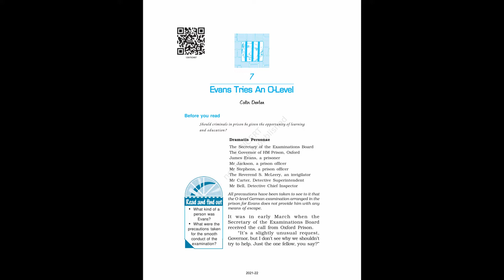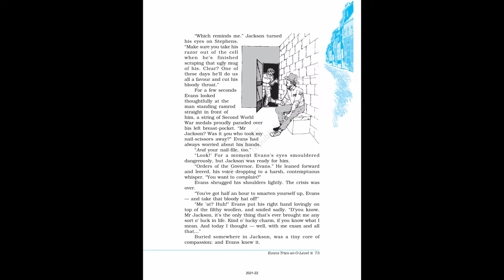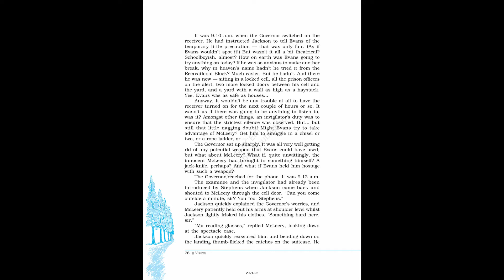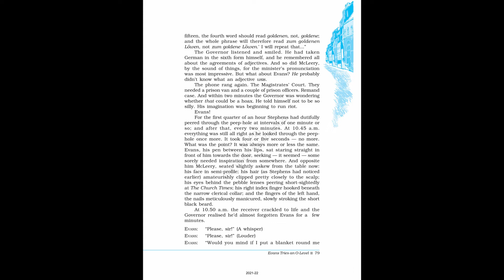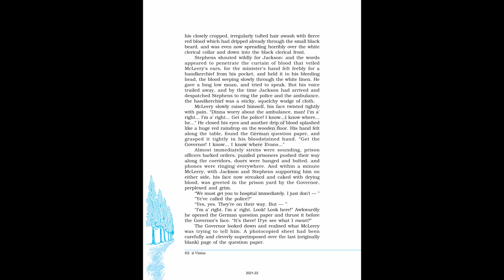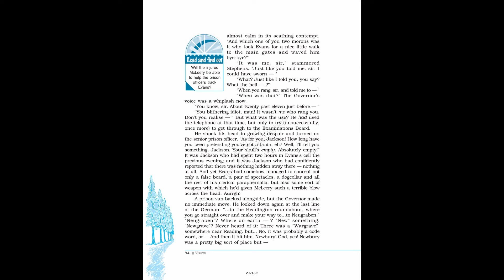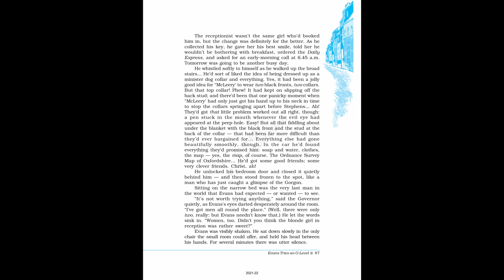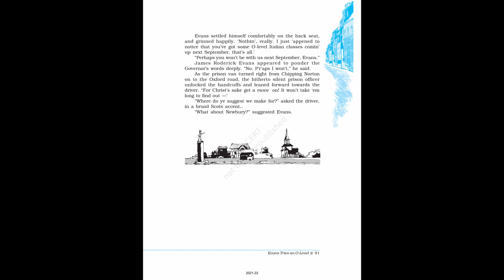Evans Tries An OLevel | Chapter 7 | Class 12 | English | Vistas | NCERT | Audiobook | NCERT AudioHub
Evans Tries An O-Level | Chapter 7 | Class 12 | English | Vistas | NCERT | Audiobook | NCERT AudioHub

Hi, this video is an audiobook of the chapter Evans Tries An O-Level of the book Vistas for class 12. For better understanding it is suggested to read along with the video.

Queries Solved: -

1. Class 12 Chapter 7 Evans Tries An O-Level Audiobook
2. Audiobook for the chapter Evans Tries An O-Level class 12
3. English reading for the chapter 7 Evans Tries An O-Level
4. Reading of the book Vistas
5. Class 12 Chapter 7 Evans Tries An O-Level Reading

Attributions:-

Audio in the Video: AI voice of "Peter Moore" from Wideo